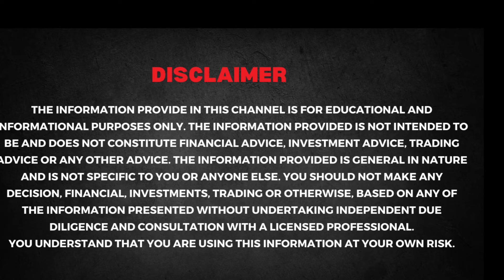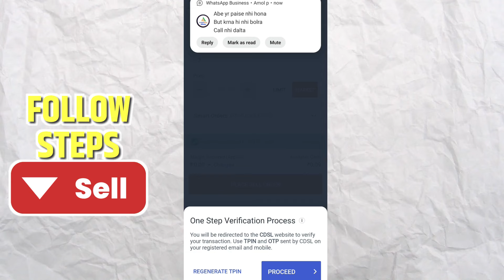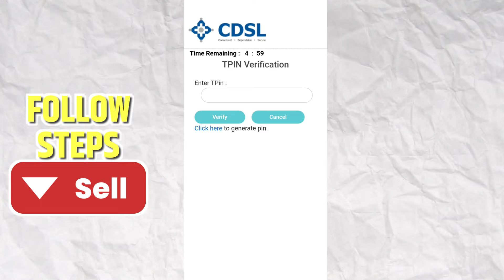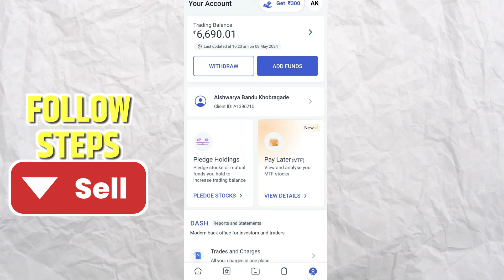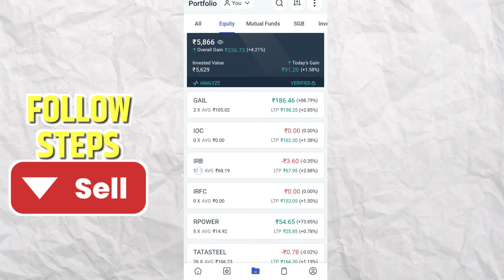How to Sell Stocks in Angel One | Delivery शेयर को कैसे बेचें | Buy & Sell Stocks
If Apko bhi apne angel one app par delivery stocks to sell karna hai ya apko stock mein profit book karna hai ye iss video mein bataya hai how to sell stocks in angel one step by step process ko aap follow kar sakte hai.

OPEN FREE DEMAT Account TODAY & GET FREE LIFETIME ADVISORY

Comment us to Join Free Stock Market Group

►Stock Market Recommended Material
►Chart Pattern Book
►Price Action Book

Equipment use :-

►DSRL Camera
►Ring Lights
►Color Lighting
►Green Screen
►Metal Tripod

Topic Cover :
how to sell shares in angel one,
angel one how to buy and sell stocks in angel one,
how to sell stock in angel one,
how to buy shares in angel one,
how to buy stock in angel one,
angel one delivery stock sell kaise kare,
how to buy and sell shares in angel one,
how to sell delivery shares in angel one,
how to buy and sell stocks,
how to buy delivery shares in angel one,
how to buy sell stocks in angel one,
angel one par stocks kaise sell kare,
angel one par stocks mein profit kaise book kare,